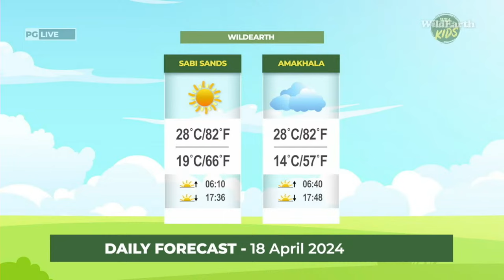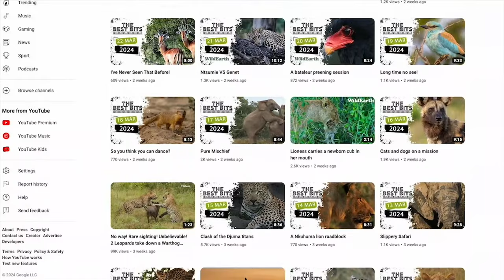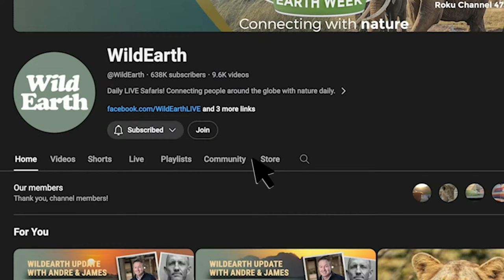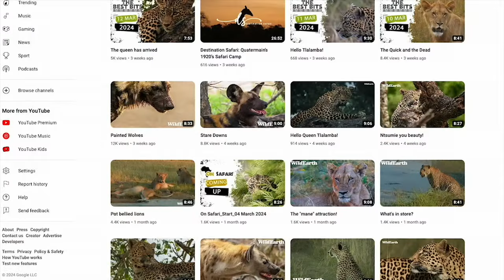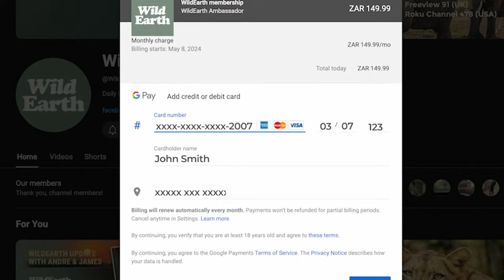SafariLIVE Sunset Safari - 18 April 2024